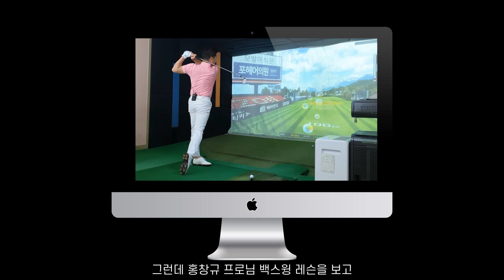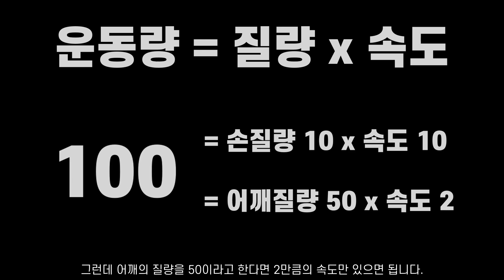[레슨연구 #30] 백스윙 빠르게 하면 안 되는 과학적 이유(홍창규프로님)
안녕하세요. 골독입니다.

오늘은 백스윙을 빠르게 해야 하는지 느리게 해야 하는지를 알려드립니다.
홍창규 프로님의 레슨과 골프스윙의 원리라는 책을 참고했어요.
과학적 원리로 알려드리니까 이해가 쉽게 되실거예요.
그럼 오늘도 화이팅하세요~!

궁금한 것 있으면 댓글 달아주시고
이래도 저래도 안 된다라고 하시면
1:1 오픈채팅으로 레슨 문의 주세요.

그럼 모두들 화이팅하세요.